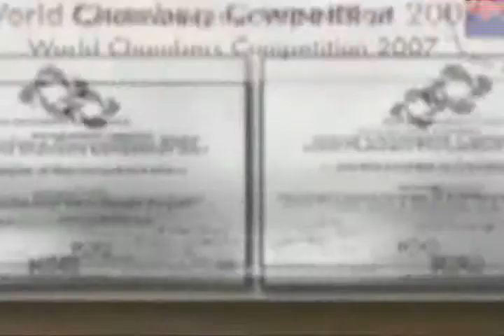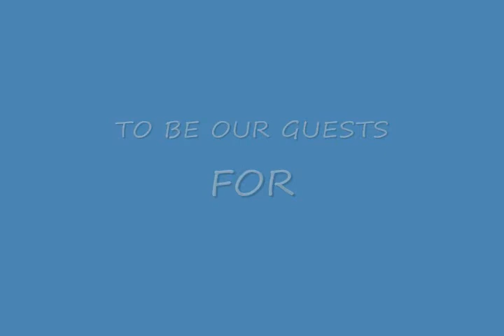Winner of World Chambers Competition 2007 - Anguilla Chamber of Commerce